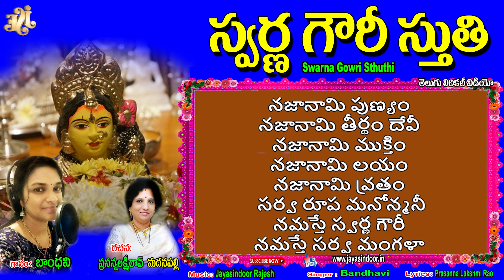Swarna Gowri Stuti Lyrical Video Songs | Swarna Gowri Devotional Songs | Jayasindoor Divine Music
Song Name : Swarna Gowri Stuti
Singer: Bhandhavi
Lyrics: Prasanna Lakshmi Rao
Album Name: Swarna Gowri Stuti
Album No: 1313
Recarding Studio: Jayasindoor Digitals (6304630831)
Label : Jayasindoor Entertainments